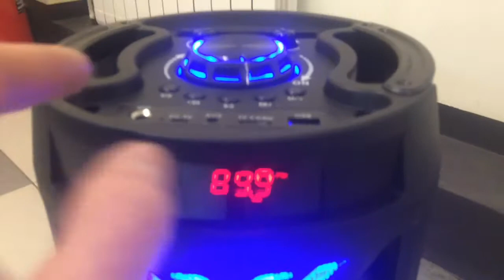Музыкальный Центр С Эквалайзером